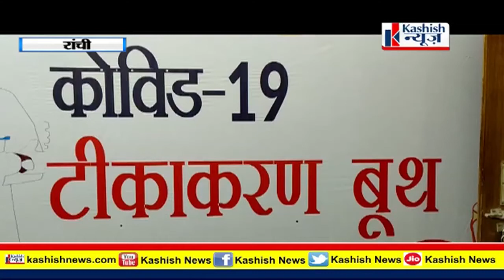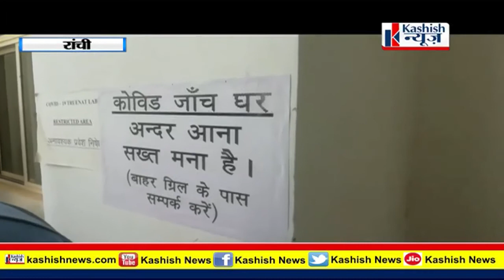रांची में सबसे अधिक 562 संक्रमित मिले....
झारखंड में अब तक 1827886 लोगों ने पहला डोज ले लिया है इनमें 45 प्लस के 1398971 लोगों के अलावा 193260 हेल्थ वर्कर और 235655 फ्रंटलाइन वर्कर हैं वही 278989 लोगों ने टीका का दूसरा डोज लिया है। हालांकि झारखंड में कोरोना टीका की कमी भी देखी जा रही है। जिसे ध्यान में रखते हुए भारत सरकार 8 अप्रैल को कोवैक्सीन की दो लाख डोज भेजेगी और 9 अप्रैल को 10 लाख डोज कोविशिल्ड के मिलने की संभावना है।

3. Webite : Kashishnews.com